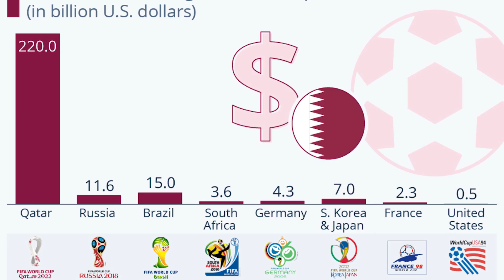خمسة معلومات لازم تعرفها عن مونديال قطر 2022 - كاس عالم استثنائية - Road to QATAR 2022 - Ep 1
5 معلومات لازم تعرفها على مونديال قطر 2022 وإلي بش تخليه مونديال استثنائي ! ، تكتشفوها مبعضنا في الحلقة 1 من سلسلة Road To Qatar 2022 ! 😍😍😍!